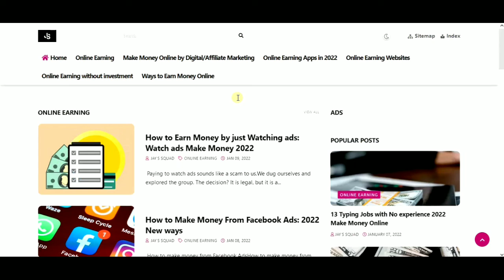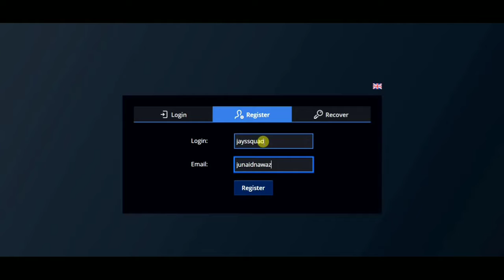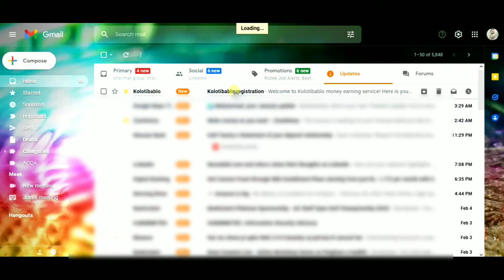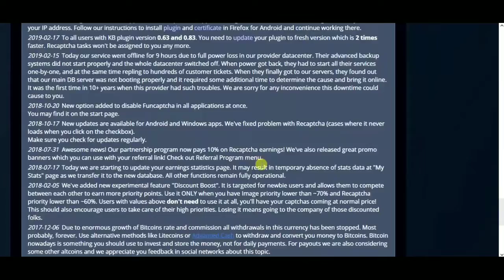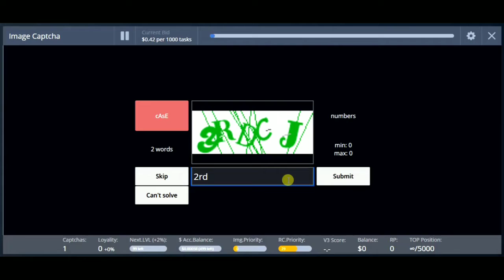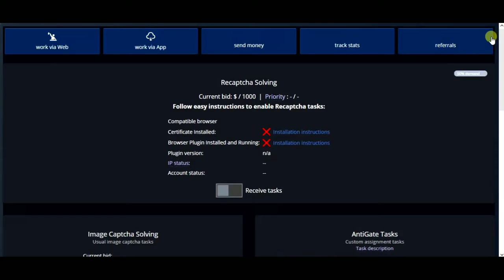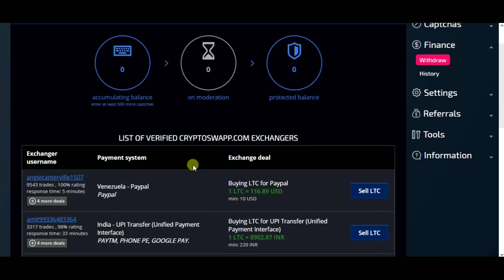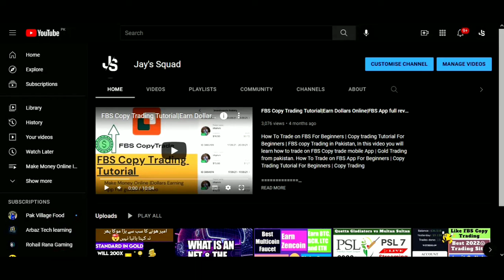Captcha Typing Job Online Jobs At Home| Work From Home Jobs |Data Entry Jobs |Part Time Jobs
♾️ Link ♾️

🌟🌟 In This Video You will learn how to earn money by captcha entry latest website in 2022. Make Money without investment. Best & Latest Earning website for Dollar earning|Online Earning Method | Work From Home| getcaptchajob.com Website Review 🌟🌟

🔱Jay's Squad is a channel designed to help you earn money from home so that you don't have to rely on a boss or a 9 to 5. Making money online is the best way to secure your financial future and create freedom for yourself.

⛳Freedom to spend time with family, travel, buy the things you deserve, and fire your boss.

⛳Jay's Squad will be showing you the best work from home jobs in 2022 and beyond! We will also be showing you how to make money online fast for beginners. Step by step tutorials will be included.